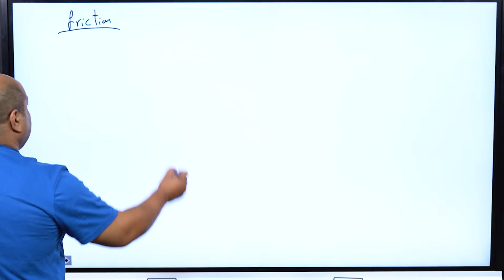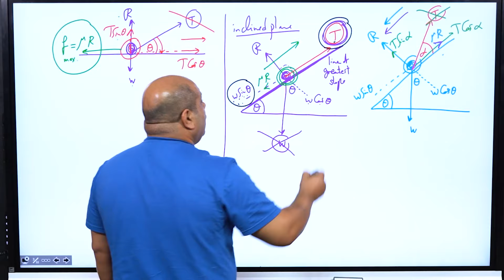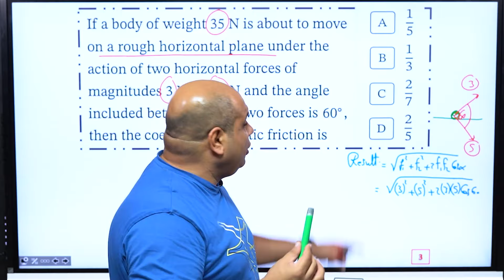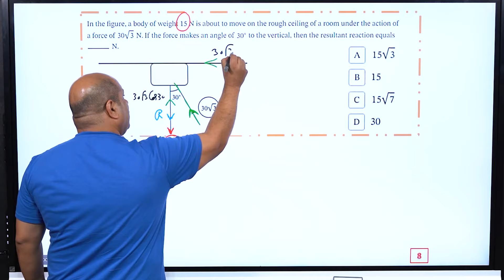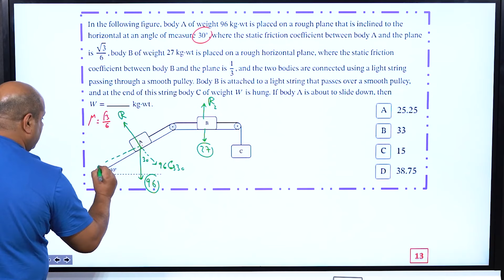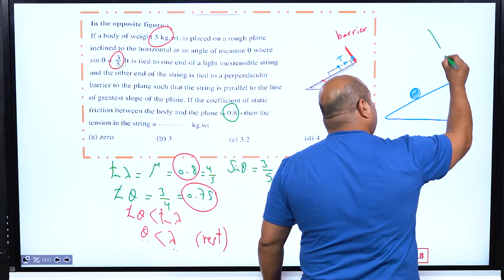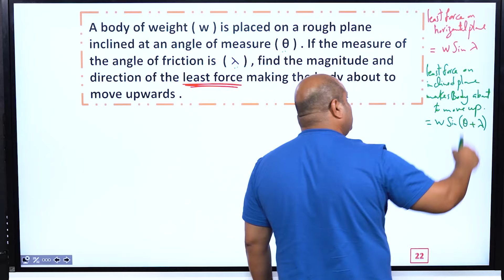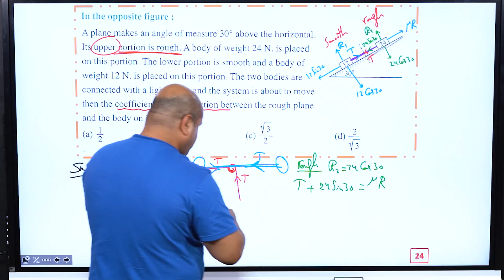Summary on Statics ( Chapter 1 ) - Mathematics - Senior 3 - Mr Khalid Khamis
Summary on Statics ( Chapter 1 )
Mathematics
Senior 3
Mr Khalid Khamis